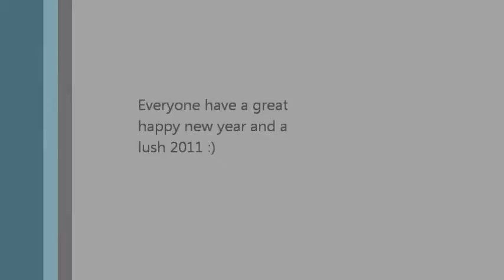NEW years vlogg xx